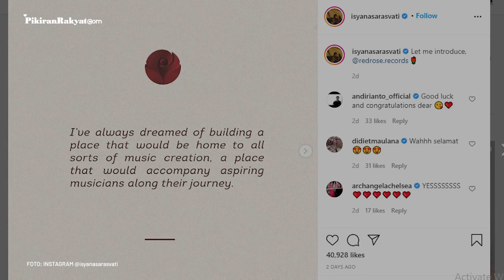Sukses Sebagai Penyanyi dan Artis, Isyana Sarasvati Dirikan Label Musik Sendiri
Belum lama ini melalui akun instagram pribadinya @Isyanaarasvati ia menceritakan bahwa dirinya telah mendirikan label musik sendiri yang bernama REDROSE RECORDS.
Berdasarkan hasil pengumuman tersebut, penyanyi cantik dan bersuara merdu, yang saat ini telah berusia 27 tahun mengungkap bahwa, ia mendirikan label musik ini merupakan salah satu impiannya sejak dari dulu.
"Saya selalu memimpikan membangun tempat yang akan menjadi rumah bagi segala macam kreasi musik, sebuah tempat yang akan menemani musisi di sepanjang perjalanan mereka" ujar Isyana Sarasvati.
Atfi Indriany Putri/PR
Vid. Editor: Dwi Cahya/PRMN